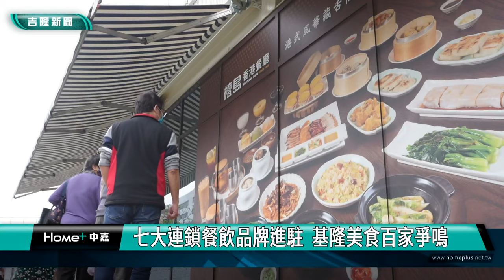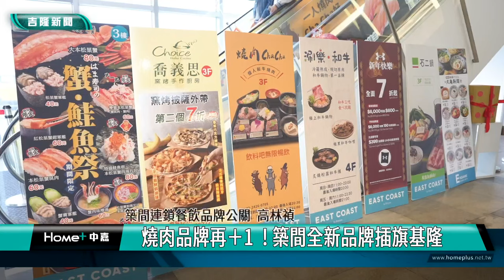連鎖餐飲｜美食百家爭鳴｜七大連鎖餐飲品牌進駐 基隆美食百家爭鳴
(中嘉新聞記者黃紹銘/基隆採訪報導) 以基隆廟口小吃聞名的基隆市中，今年初，基隆港邊吸引七大連鎖餐飲品牌進駐，過年前盛大開幕，吸引不少人潮前來朝聖，結合周邊的美食、觀光及科技元素，讓基隆觀光、美食產業，多了更多豐富性。
色澤飽滿，擺盤吸睛，一道又一道美食，陸續端上桌，連鎖餐廳進駐商場，過年前，集結七大連鎖餐飲品牌進駐，讓基隆港邊，變得亮麗許多。
看準絕佳地理位置，業者插旗基隆，旁邊就是郵輪停靠位置，也讓國外遊客能就近品嚐美食，替基隆打造城市好口碑。
除了連鎖店插旗基隆，基隆知名的連鎖火鍋業者，推出全新品牌，主打
個人烤肉。
店內裝潢設計，兼容容韓式美學與年輕的活潑元素，不管是1個人吃烤肉，或者與朋友們聚餐同樂，都沒有問題。
面對連鎖餐飲集團來勢洶洶，基隆知名的廟口業者，反倒是不擔心，
認為民眾有多樣選擇，對觀光產業發展都是有幫助。
越來越多餐飲集團進駐基隆，圍繞基隆港周邊，除了帶動港區周邊商圈經濟，也讓民眾消費留在基隆，讓更多郵輪旅客，看見基隆港美食、觀光的魅力。